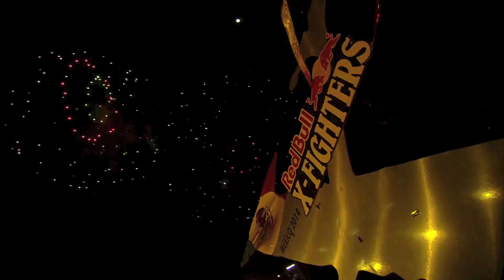Red Bull X-Fighters Mexico City 2014 | レッドブル・Xファイターズ2014 メキシコシティ大会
Red Bull X-Fighters Mexico City 2014

フリースタイル・モトクロス（FMX）の世界大会「Red Bull X-Fighters 2014（レッドブル・エックスファイターズ）」のメキシコシティ大会のハイライト映像です。